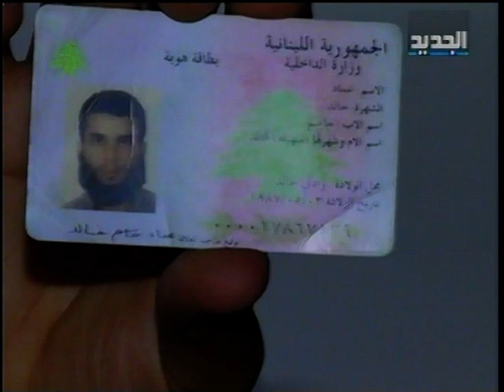لمّا اكتشف ميشال سماحة القاتل